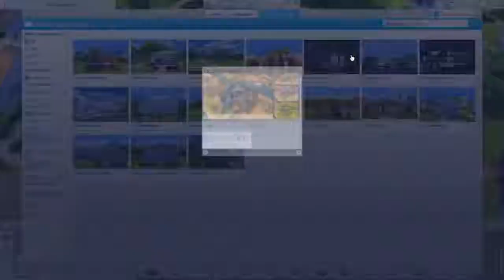Let's Play DIE SIMS 4 #026 Wir bauen mal wieder n bisschen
Heute kümmern wir uns vor allem um das neue Treppenhaus :D
Viel Spaß
Grüßle Steve.